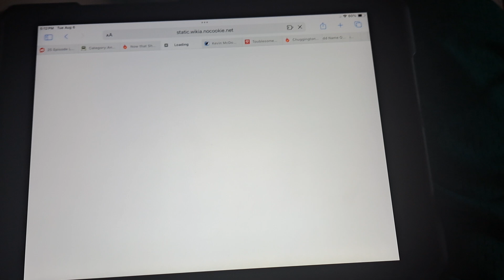Kevin McDonald as Timothy (US)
I think Kevin McDonald would been good voice actor of Timothy in USA Dub of Thomas & Friends because Tim Whitnall's Timothy's voice would been UK exclusive due to Timothy's basis being built in United States Of America and then his voice would been sounds like a mix of Agent Pleakley and Waffle from Lilo & Stitch Franchises and Catscratch